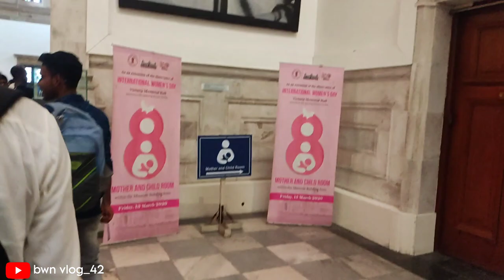Aaj Ham Gaye Victoria Memorial✨|| no-4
The Victoria Memorial is a large marble building on the Maidan in Central Kolkata, having its entrance on the Queen's Way. It was built between 1906 and 1921 by then British government. It is dedicated to the memory of Queen Victoria, Empress of India from 1876 to 1901.

The largest monument to a monarch anywhere in the world, it stands in 64 acres of gardens and is now a museum under the control of the Ministry of Culture.[2] Possessing prominent features of british architecture of colonial era, it has evolved into one of the most popular places in the city.

History

Queen Victoria
Following the death of Queen Victoria in January 1901,[3] Lord Curzon, the Viceroy of India, suggested that a fitting memorial to the late Queen-Empress should be created in Calcutta, now called Kolkata, then the capital of British India. He proposed the construction of a grand building with a museum and gardens.[4] Curzon said,

"Let us, therefore, have a building, stately, spacious, monumental and grand, to which every newcomer in Calcutta will turn, to which all the resident population, European and Native, will flock, where all classes will learn the lessons of history and see revived before their eyes the marvels of the past."[5]

The government officials, princes, politicians, and people of India responded generously to Lord Curzon's appeal for funds, and the total cost of construction of the monument, amounting to one crore, five lakhs of Rupees (₹), was entirely derived from their voluntary subscriptions.[6][5]

The site chosen was near the present-day Raj Bhavan, known at the time as Government House. The construction of the Victoria Memorial was delayed by Curzon's departure from India in 1905, with a subsequent loss of local enthusiasm for the project. There was also some uncertainty about the strength of the foundations, and tests on them were carried out.[7] On 4 January 1906, the new Prince of Wales laid the foundation stone.[8]

The work of construction was entrusted to Messrs. Martin & Co. of Calcutta, and work on the superstructure began in 1910.[8]

In 1912, before construction was finished, King George V announced the transfer of the capital of India from Calcutta to New Delhi.[9] Thus, the Victoria Memorial came to stand in what would be a major provincial city, rather than a capital.

The Victoria Memorial was completed and formally opened to the public in 1921.[7][8]

After 1947, some additions were made to the Memorial.

A smaller Victoria memorial was also constructed in the Hardoi District, which has since been converted into a city club for recreation. Mahatma Gandhi addressed meetings at Hardoi in the 1930s.

Queen Victoria's statue inside the memorial
The architect of the Victoria Memorial was William Emerson (1843–1924).[10][11] The design is in the Indo-Saracenic revivalist style which uses a mixture of British and Mughal elements with Venetian, Egyptian, Deccani architectural influences.[12] The building is 338 by 228 feet (103 by 69 m) and rises to a height of 184 feet (56 m). It is constructed of white Makrana marble.[13] The gardens of the Victoria Memorial were designed by Lord Redesdale and David Prain. Emerson's assistant, Vincent Jerome Esch, designed the bridge of the north aspect and the garden gates. In 1902, Emerson engaged Esch to sketch his original design for the Victoria Memorial.

On top of the central dome of the Memorial is the 16 ft (4.9 m) figure of the Angel of Victory. Surrounding the dome are allegorical sculptures including Art, Architecture, Justice, and Charity and above the North Porch are Motherhood, Prudence and Learning.

The Victoria Memorial is built of white Makrana marble.[13] In design it echoes the Taj Mahal with its dome, four subsidiaries, octagonal-domed chattris, high portals, terrace, and domed corner towers.[citation needed]

The Angel of Victory, on top of the Memorial
Museum
The Victoria Memorial has 25 galleries.

[14] These include the royal gallery, the national leader's gallery, the portrait gallery, central hall, the sculpture gallery, the arms and armory gallery, and the newer, Kolkata gallery. The Victoria Memorial has the largest single collection of the works of Thomas Daniell (1749–1840) and his nephew, William Daniell (1769–1837).[15] It also has a collection of rare and antiquarian books such as the illustrated works of William Shakespeare, the Arabian Nights and the Rubaiyat by Omar Khayyam as well as books about kathak dance and thumri music by Nawab Wajid Ali Shah. However, the galleries and their exhibitions, the programmatic elements of the memorial do not compete with the purely architectural spaces or voids.[16][17]

Statue of Lord Curzon